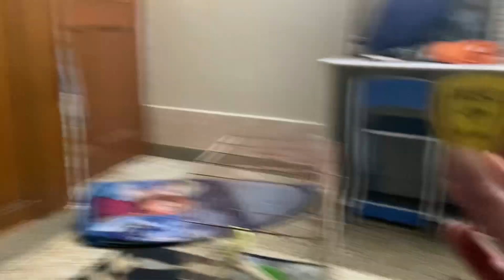My Friend Visit from Risalpur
In this Video we having fun with my friend from risalpur

Today Video is about my new Parrots have babies and eggs we are very happy to have new family members.
cocktail they are lovely and I love them so much, they are really cute I spend my free time with my parrots every day. me and my brother feeding and setup new cage and house for my Cocktails.

In our vlog "Shanzay Shayan"  you will see how we spend our exciting life. We cover lots of cool stuff such as cooking, travelling and having a lot fun! You will travel to different places with me and enjoy your time.